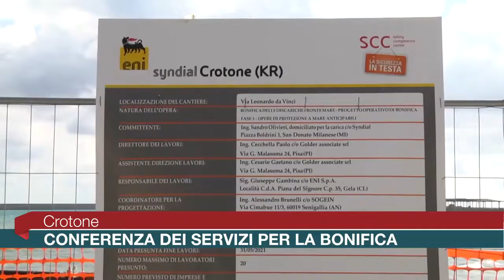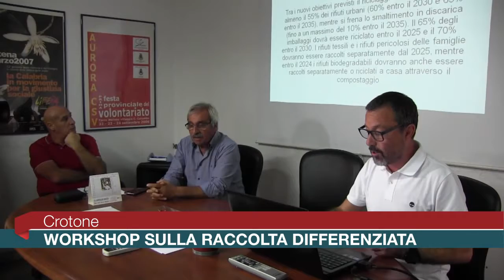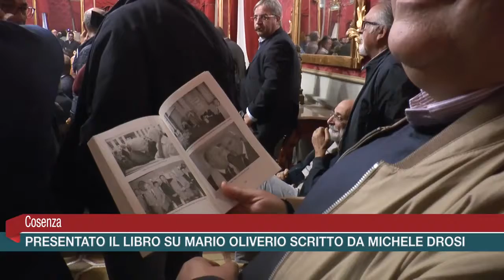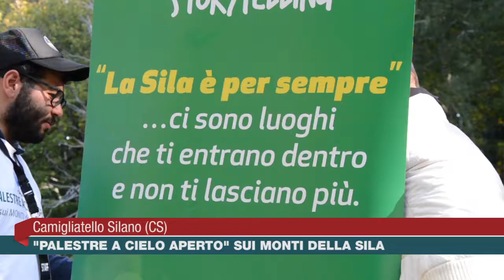Calabria News 24 Informa - Edizione del giorno